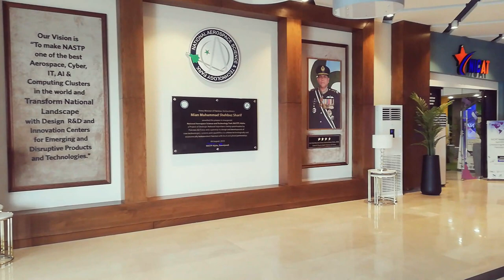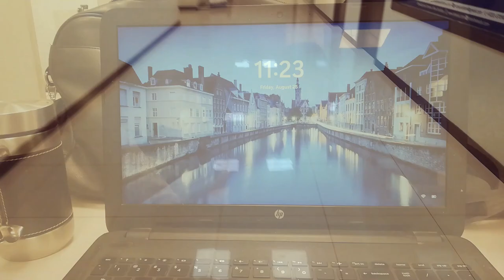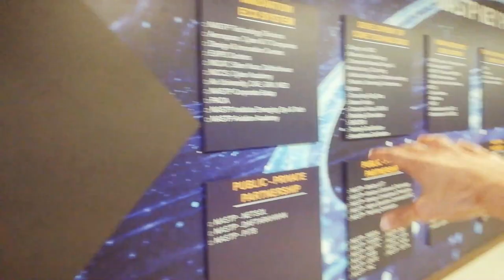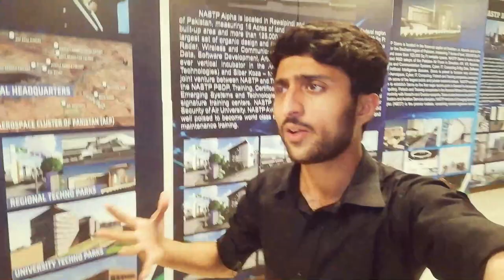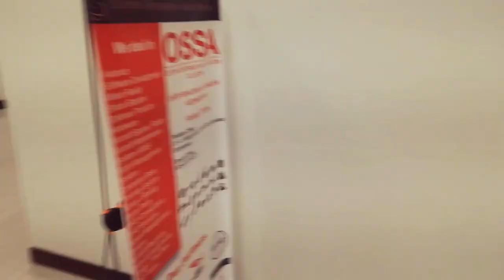Internship at NASTP | Part 2 |Muneeb Tahir | Software Intern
Let me take you into NASTP!

tags/ignore:
fyp final year, project, national aerospace park, nstp, islamabad , rawalpindi, software engineer, web developer, life, experience, reactjs, javasript